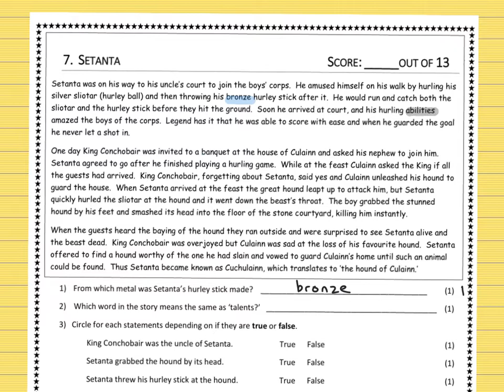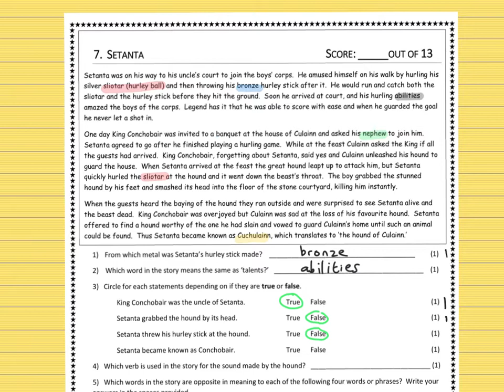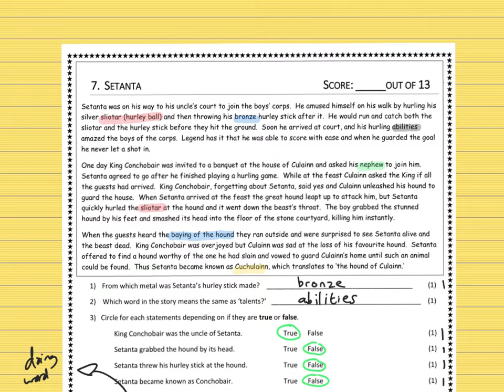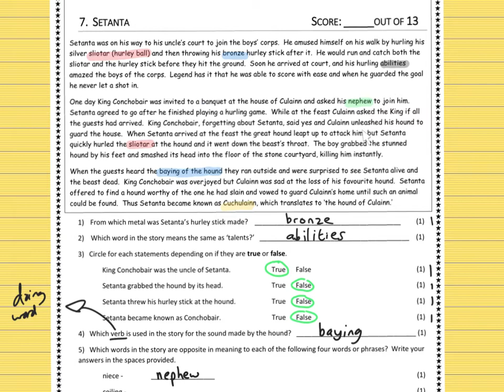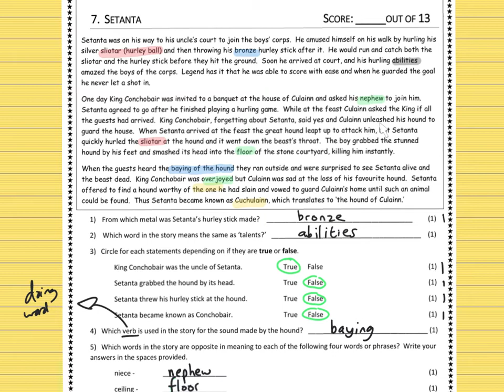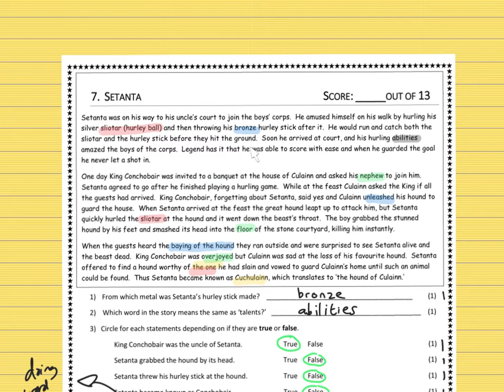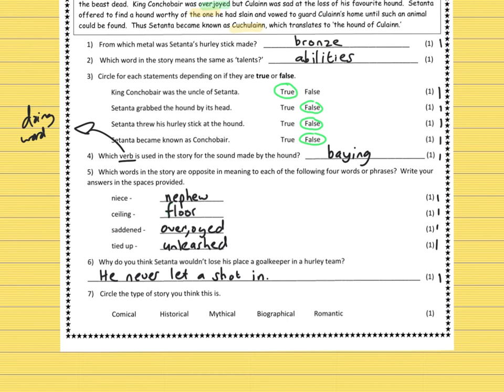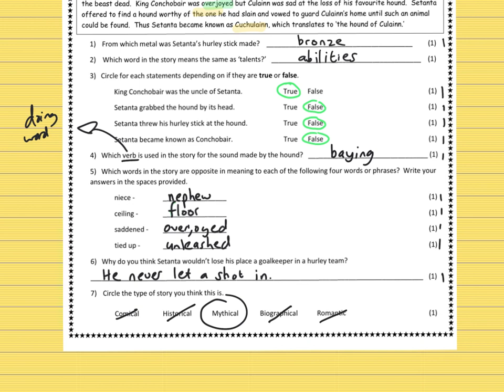Answers - Setanta Comprehension